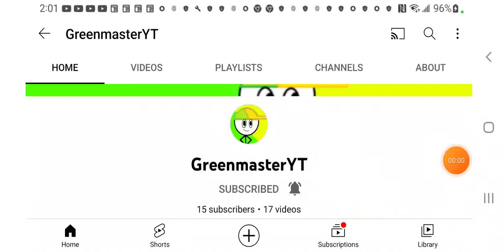Shout out to